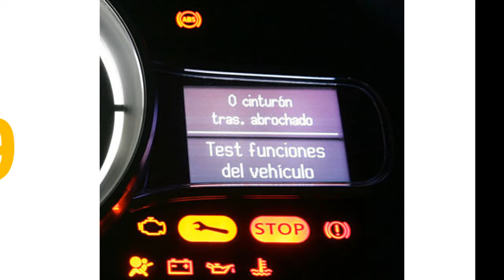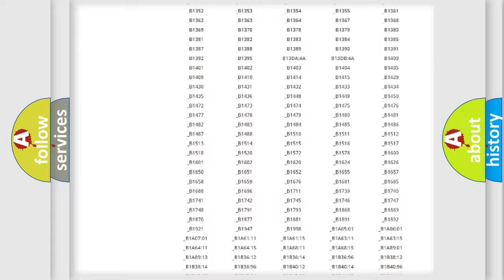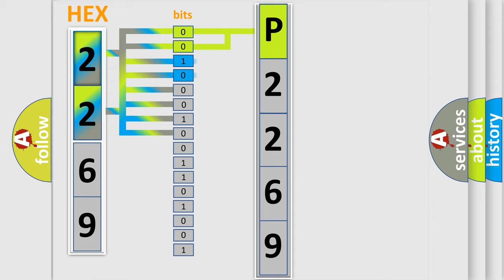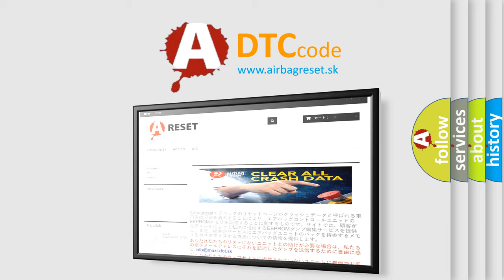DTC Jeep P2269 Short Explanation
Contents:
0:21 Basic DTC analysis according to OBD2 protocol standard.
1:48 Insight into programming
2:58 A diagnostically understandable description of the Diagnostic Trouble Code
3:05 Basic error definition

Make
Jeep
Code
P2269
Definition
PASSENGER BLIND SPOT SENSOR - COMPONENT INTERNAL FAILURE
Description
With the ignitionon Vehicle speedgreater than 96 km or h 6 mph The Blind SpotModule detects an internal failure with the Blind Spot Sensor
Cause
RIGHT REAR BLIND SPOTSENSOR